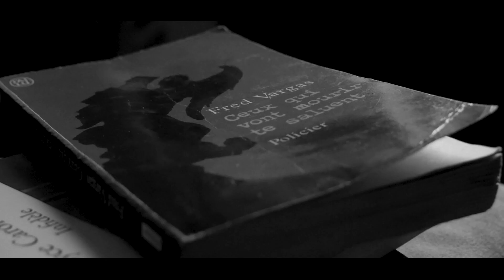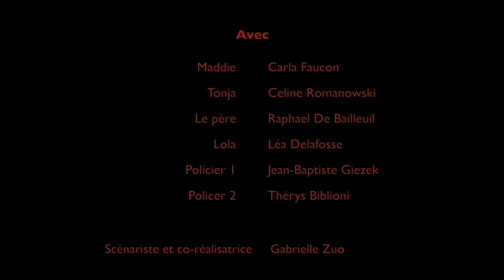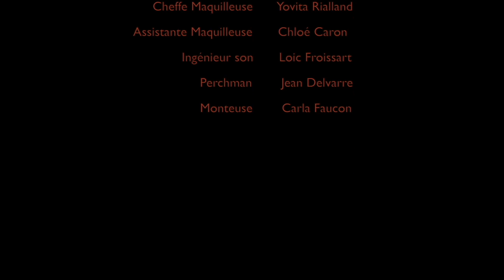Mädchen, le court métrage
Mädchen - EPISODE 1
Court métrage réalisé par Emma Hamelin et Gabrielle Zuo
Produit par Barthélémy Cabusel

Synopsis :
Mädchen est l'histoire d'une jeune fille nommée Maddie qui apprend à surmonter le traumatisme du deuil.

Maddie : Carla Faucon
Tonja : Céline Romanowski
Père : Raphaël de Bailleuil
Lola : Léa Delefosse
Policiers : Thérys Bibiloni et Jean-Baptiste Giezek

Cheffe opératrice : Fantine Pendragon
Premier assistant caméra : Edouard Douin
Ingénieurs du son : Loïc Froissart et Jean Delvarre
Chargé de production : Julie Marty
Régisseurs : Sami Laamari et Yovita Rialland
Costumier : Martin Colpaert
Maquilleuses : Chloé Caron et Yovita Rialland
Photographe de plateau : Louis Jacob
Montage : Carla Faucon
Musique originale : Sam Sauvage